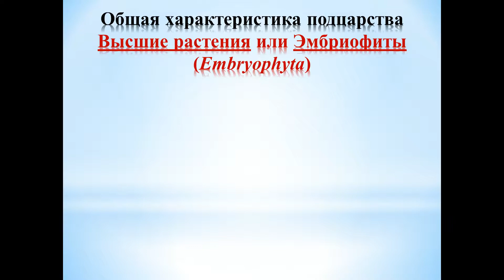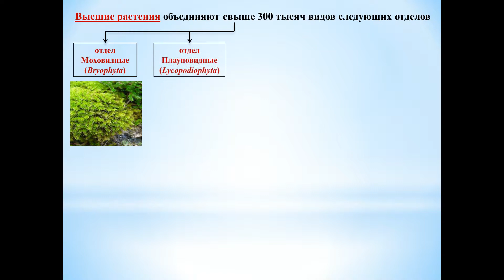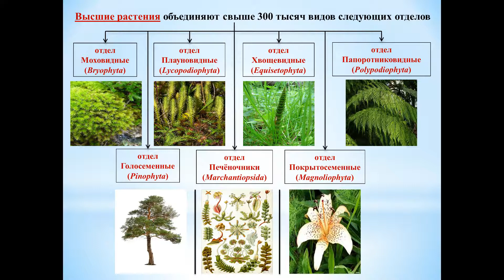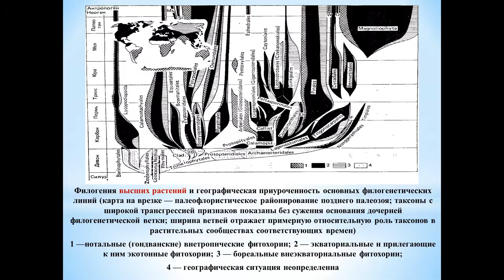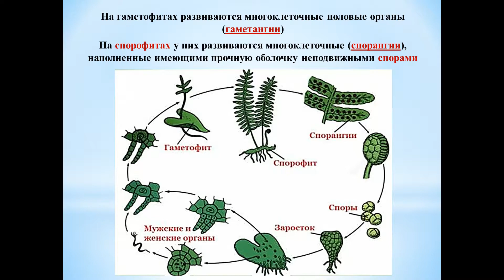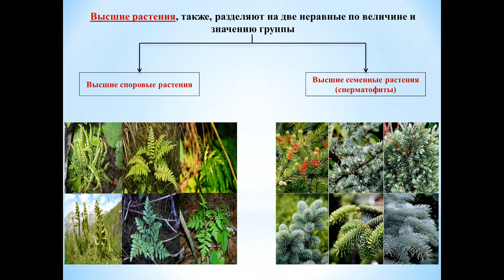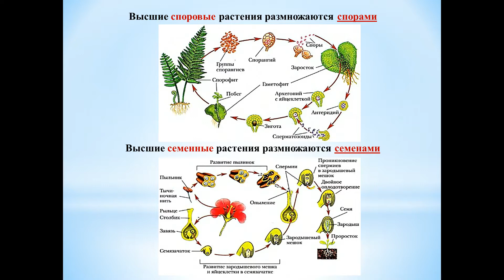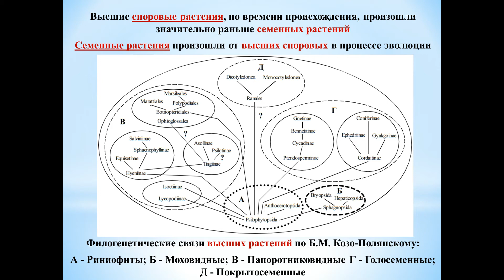Растения - часть 8 (высшие растения - общее)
Юридическая помощь:
На карту сбербанка:
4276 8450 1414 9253